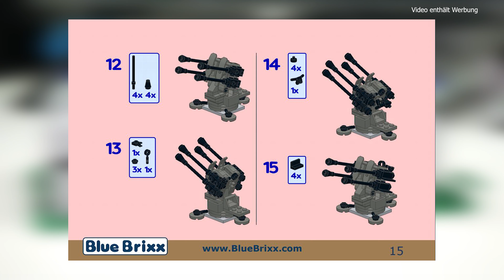Bluebrixx-Special Triple A Bunker (100996)